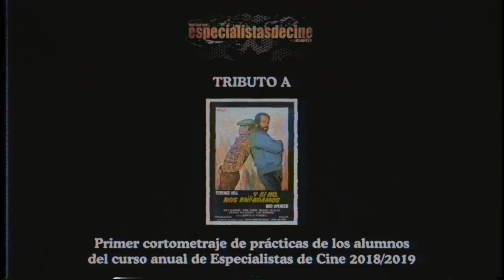LAD#2019 🥊 Bud Spencer Tribute Trailer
Cortometraje del examen parcial a los alumnos de la Escuela de Especialistas de Cine de José Antonio Rojo, promoción 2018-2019.

[Cortometraje de acción. Action shortfilm. stunt work. stuntmen. stunt academy. stunt school. action short. corto de acción. especialistas de acción. cursos de especialista. stuntman. spanish stunt school]